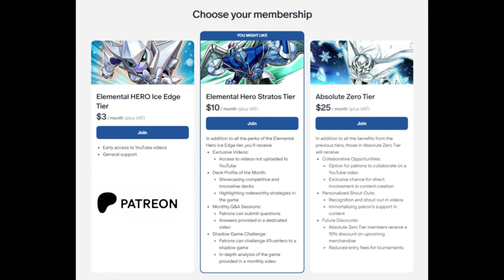Epic Diva Hero Showdown: New School vs Old School Mirror Match!